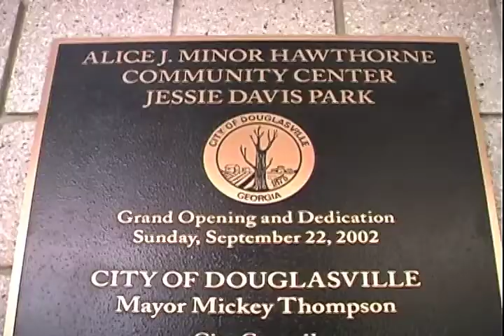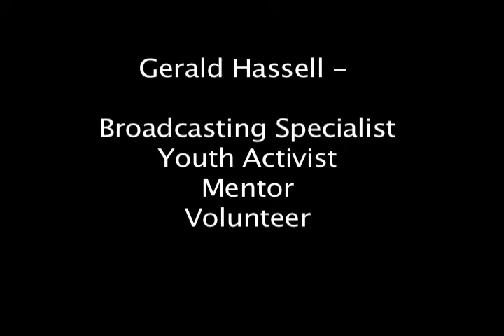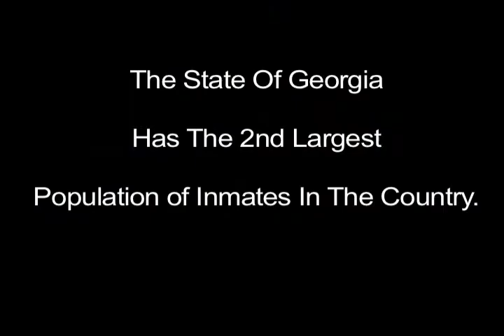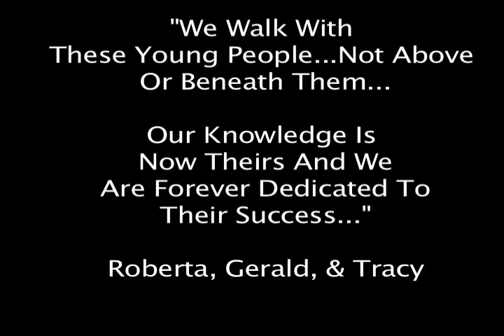Douglasville youth program'09